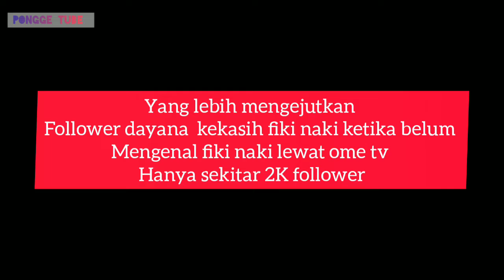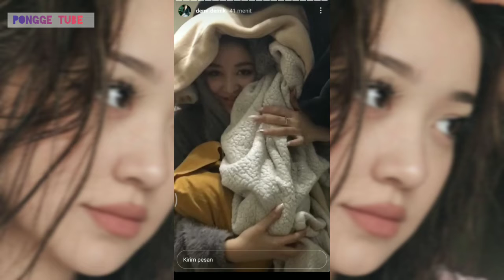DAYANA MERAYAKAN 1JT FOLLOWERNYA, SETELAH BERPACARAN DENGAN FIKI NAKI|ULAH NETIZEN INDO!!